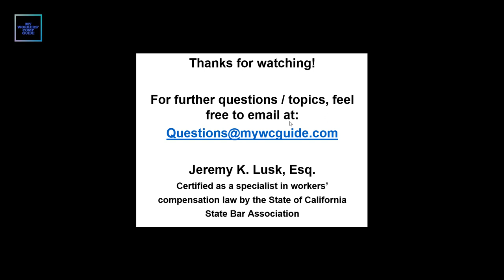Can I force workers' comp to settle fast?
This video reviews issues with trying to force workers' comp to settle quickly. If you are an injured worker with a California injury, and don’t have an attorney, this video is intended to help provide an overview of workers’ compensation topics so you can better represent yourself.

Many injured workers want to settle quickly.  But what if the insurance company doesn't want to? You can't force the insurance company into a C&R.  You can push the case to resolution with either Stips or a F&A.  But it's not a fast process.  Unfortunately, if workers' comp doesn't want to settle fast, you're probably not going to settle fast.

Jeremy Lusk is a certified specialist in workers’ compensation with almost two decades of experience, and previously served as a Judge at the Fresno District Office of the WCAB. He has worked out of Fresno, but appeared at numerous Boards to represent both injured workers and employers/carriers.

No attorney/client relationship is created or implied by this video. This video is not offering legal advice as to what you should, or should not, do in your workers’ compensation case, but rather offers education/information as to the California workers’ compensation system for unrepresented workers so they can  better represent themselves and make more informed decisions.